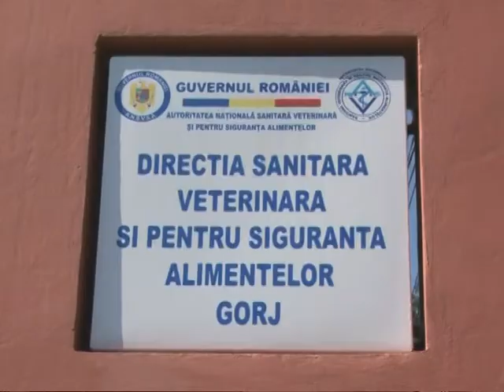TARGURILE DE ANIMALE